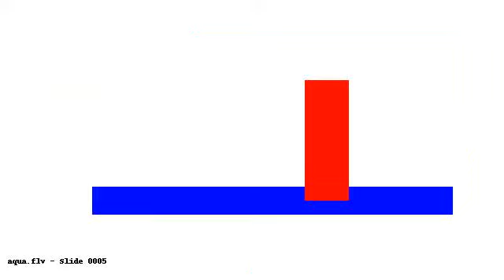tmpx Y fi